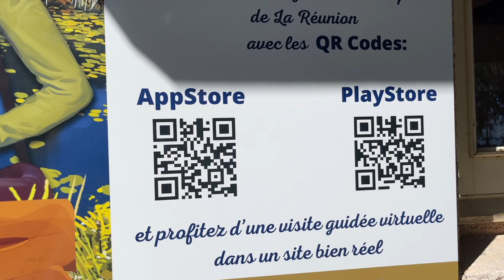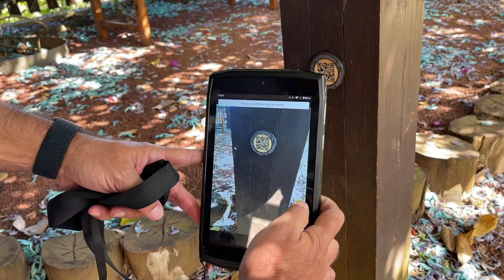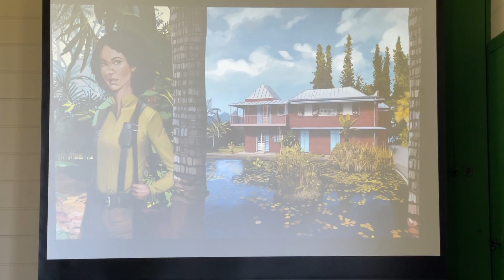Actualité - Le Jardin botanique de Mascarin lance son appli et un explor game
En prélude aux Journées européennes du patrimoine, le Département et Mascarin, le Jardin Botanique de La Réunion, ont officiellement lancé, jeudi 14 septembre 2023, l’Explor game et l’application mobile du Jardin.
Suivez nous !!!